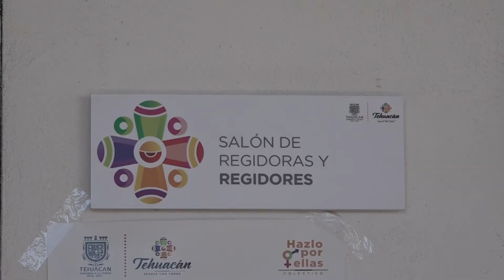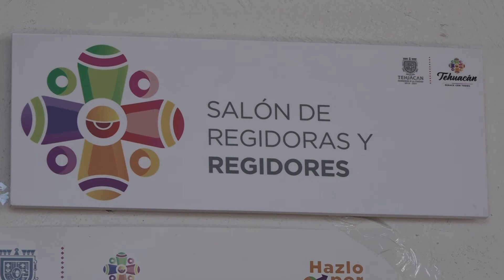144 MIL PARA PAGAR A ASISTENTES DE REGIDORES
Por encima del gasto que implica el salario mensual de un regidor, el ayuntamiento de Tehuacán también dispone de una nómina exclusiva para asistentes, pues el gasto promedio de los 12 trabajadores que sirven como auxiliares de los regidores en la ciudad es de 144 mil pesos cada mes, lo equivalente a 1 millón 728 mil pesos al año.